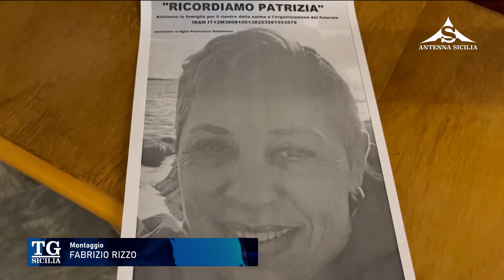TG Sicilia 19 Ottobre 2024 - ore 13.30